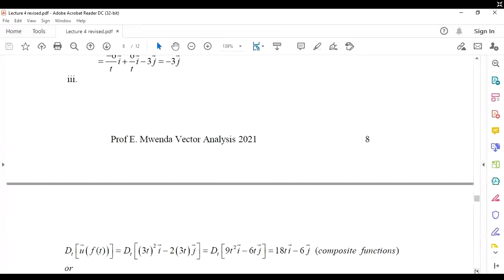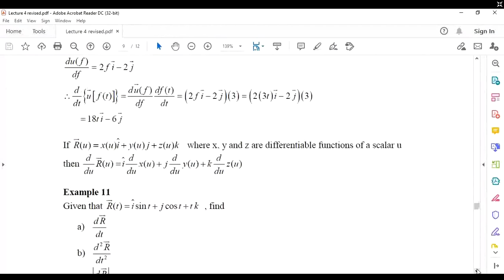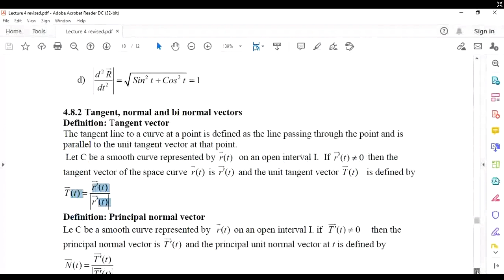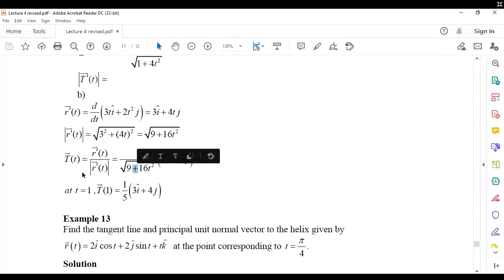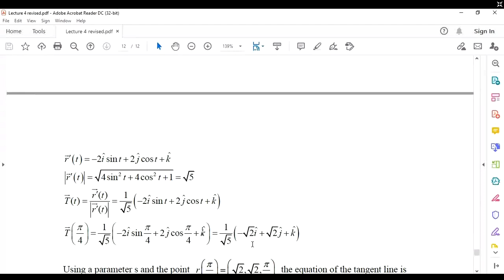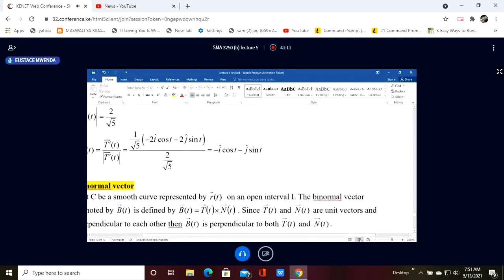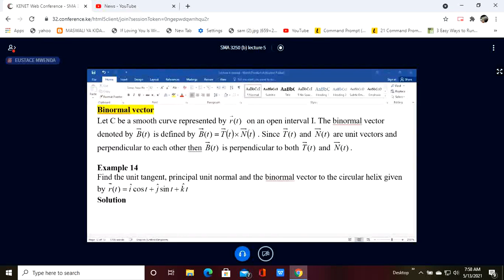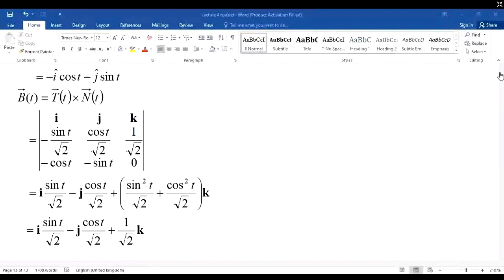Vector Analysis part 1